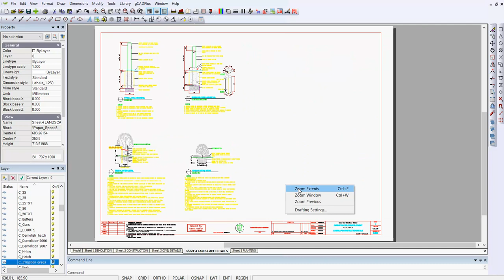Working with layers - Part 1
We show how layers can be used to good effect in layout. We adjust the display of layers in floating viewports in order to convey design ideas.